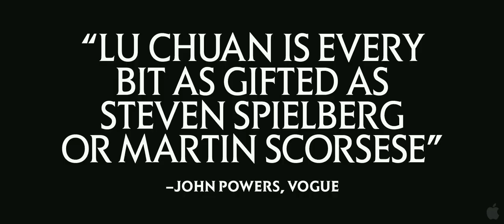City of Life and Death (La Ciudad de la Vida y la Muerte)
Género: Drama, Extranjera
Director: Lu Chuan
Reparto: Liu Ye, Gao Yuanyuan, Hideo Nakaizumi
Estudio: Kino International

Sinopsis:
Año 1937. Guerra chino-japonesa. En su avance por territorio chino, las tropas niponas llegan hasta Nanking, la capital, donde cometen toda clase de atrocidades. La historia sigue el destino de varios personajes, unos ficticios y otros reales.

Se estrena en Estados Unidos Mayo 11, 2011.